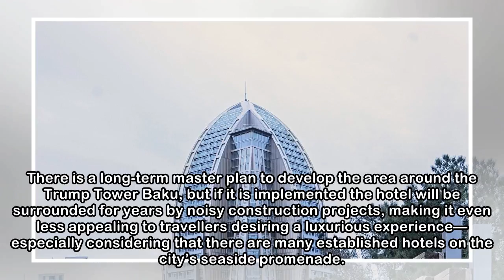Donald Trump’s Worst Deal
Heydar Aliyev Prospekti, a broad avenue in Baku, the capital of Azerbaijan, connects the airport to the city. The road is meant to highlight Baku’s recent modernization, and it is lined with sleek new...